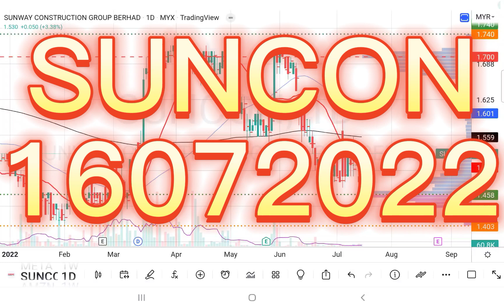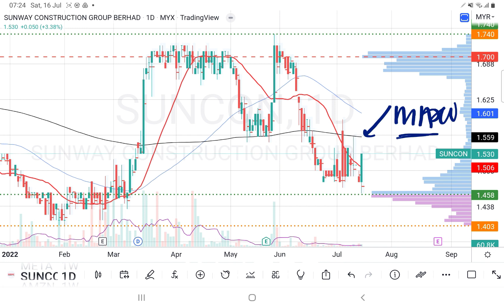16072022 SUNCON 看看支撑阻力线在那里?会员问股福利. 盘后技术分析.